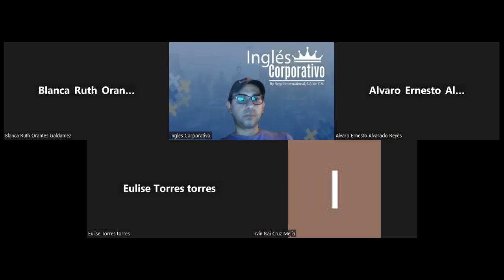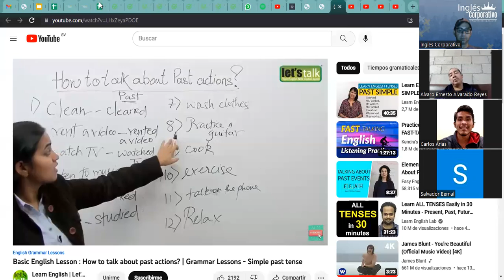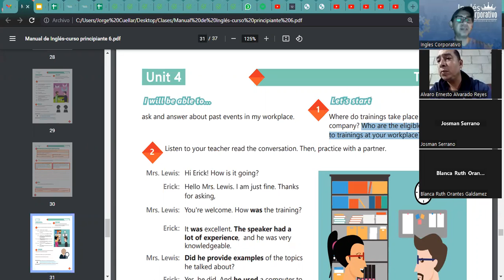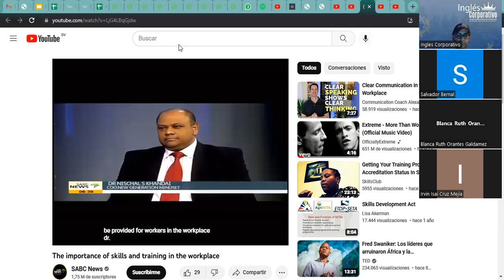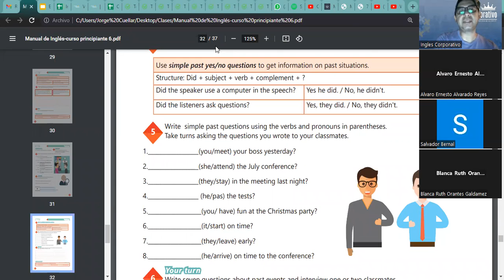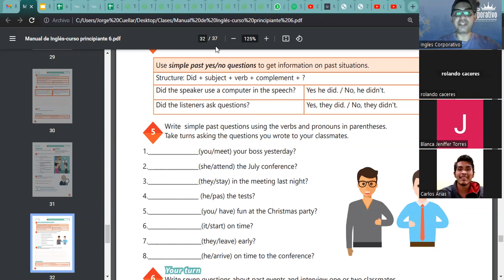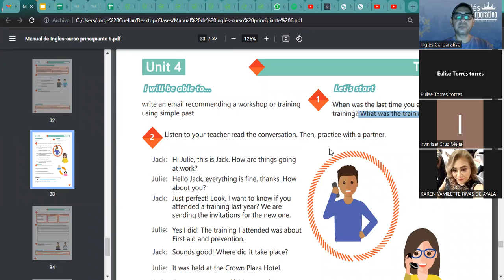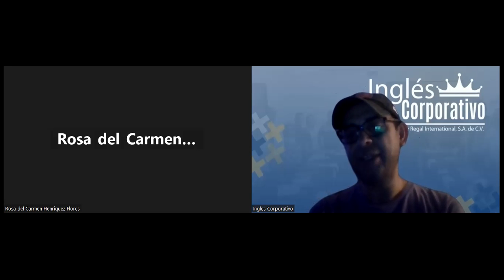Inglés Corporativo- 19-12-2022 How to use the verb be in the past yes/no questions.